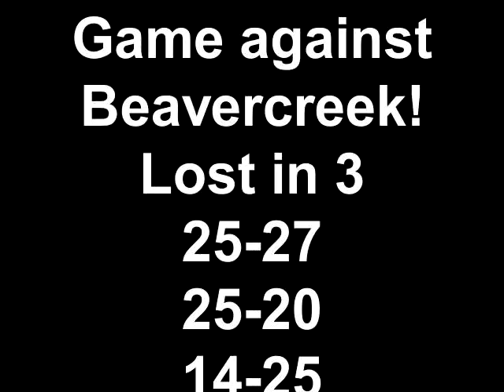Game against Beavercreek! Lost in 3 25-27 25-20 14-25